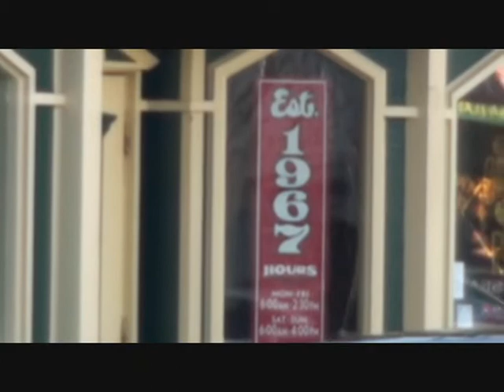OAR HOUSE & Van Morrison Baby Blue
to the music of Van Morrison & Baby Blue -(we have no copyright or seek to make profit from this music ) posted free to users with full disclaimer of original music given to Van Morrison
  Years Ago - The Oar House & Buffalo Chips reigned supreme as the finest throw down Pub / Juke Joint / Saloon / Bar in all of Los Angeles...
now all that remains are memories of a bygone era.

This is a sound sample from a song, movie, sound effect, or other audio recording that is currently copyrighted. The copyright for it may be owned by the company who made it or the author. For a song, it may also be owned by the person(s) who performed it.